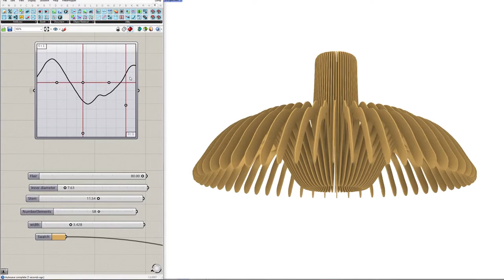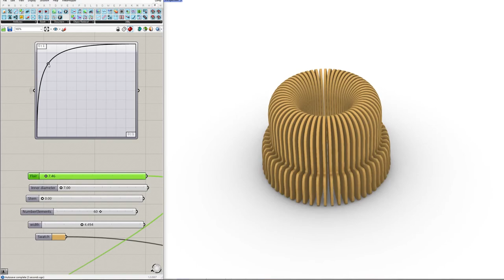Liquid Lamp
Parametric Lamp made with Grasshopper and Rhino computational design algorithm script visual programming furniture design